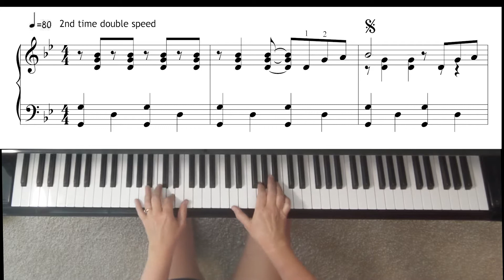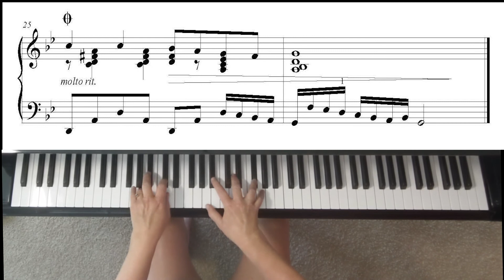Piano solo late intermediate - "Horah - The Jewish Wedding Dance"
This piano song for the late intermediate pianist in G minor has traditional Jewish harmonies. Watch the finger pedaling, bringing out the melody notes. Notice the thumb is used starting in bar 7 for the C and D notes, so you're able to play the other notes with the correct fingering. Also, the tempo is doubled from 80 BPM to 160 BPM when you repeat back to the sign. This gives a building effect.